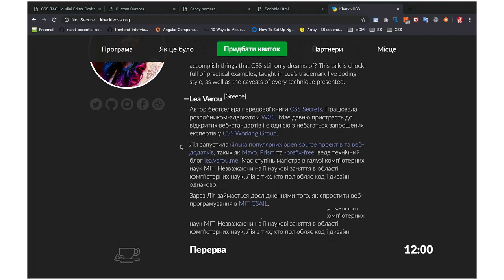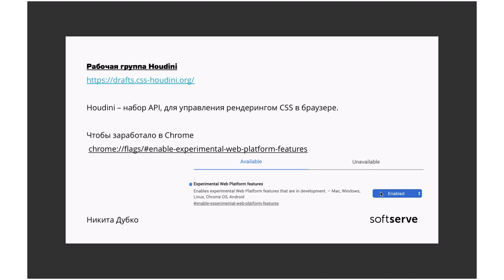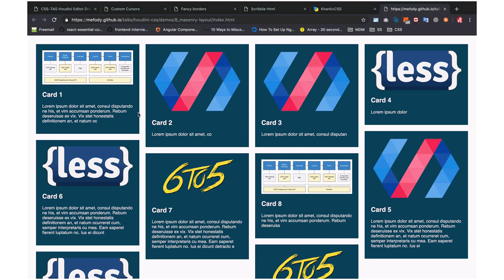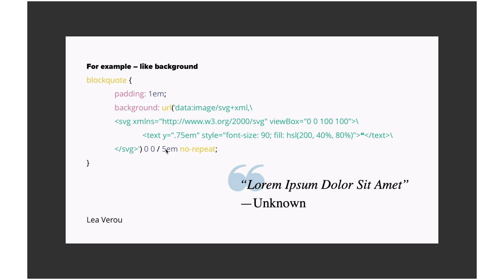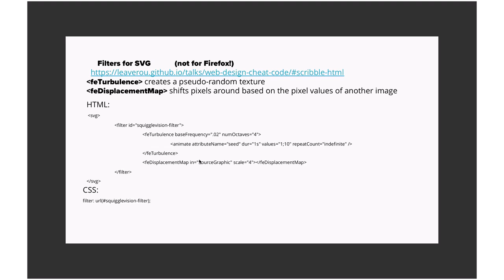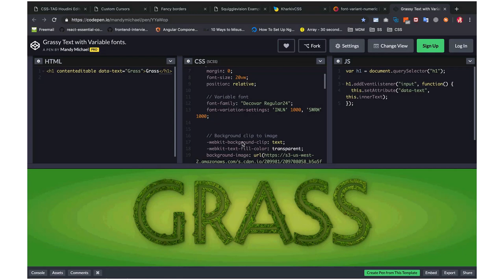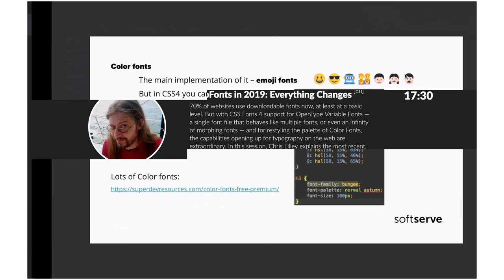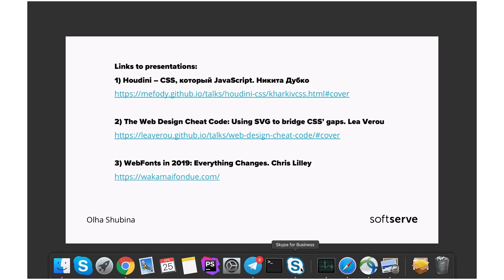Keynotes after KharkivCSS#4 by Olha Shubina (Rus)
Discussing of 3 topics:

1) Houdini - CSS & JS
2) The Web Design Cheat Code: Using SVG to bridge CSS’ gaps
3)  WebFonts in 2019: Everything Changes